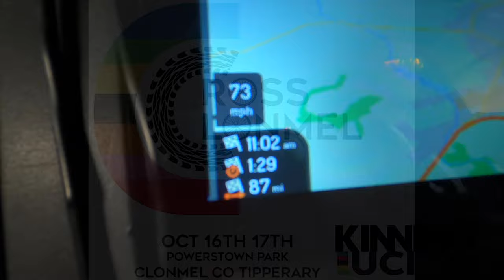Cross Clonmel C2 2021, Kinning Cycles.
Our trip to Cross Clonmel 2021.

This channel is dedicated to the creation of Kinning Cycles video content. Our main goal is to pass on information that we have gained over the years of cycling.

Keeping everyone up to date on the shop and cycling club.

Kinning Cycles.
76 Castlereagh Road, Belfast, Northern Ireland.

Socials!